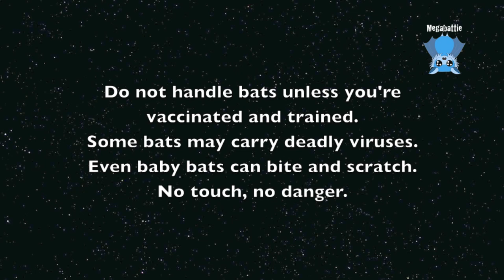Rescued baby bat relaxes a bit: this is Solly with Maggie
Solly is an 11 week old Grey-Headed Flying-Fox who was found on the ground under a tree.
I'm still not sure what's going on with him - whether he's a head injury or has some sort of neurological injury, or if he's bleeding internally.
He appears to have quite a bit of pain and has his legs hunched all the time.  And he really doesn't want to eat.
He's getting good analgesia, so we're just waiting till something else shows up so we get an idea of what's going on, or till he starts to improve.

Update:
He's doing a heap better and behaving more normally now, hanging and eating.  He is going to lose his thumb though.
They can survive perfectly well in the wild with only one thumb.

Further update:
Solly went to the Princess who is the best carer for head injuries.  He was in care for about 5 months and was released through the release aviary, fit and healthy and feisty and ready for life in the wild.
Yay